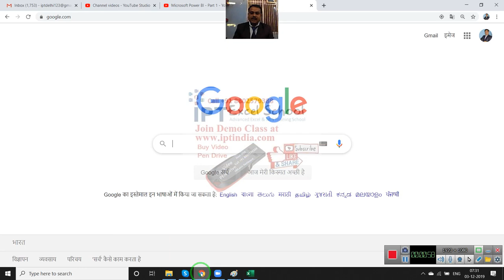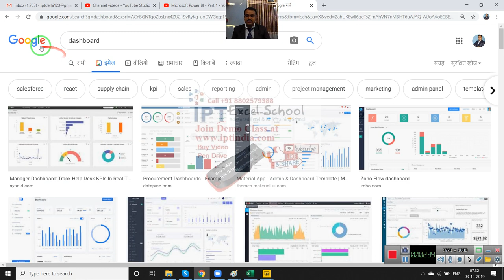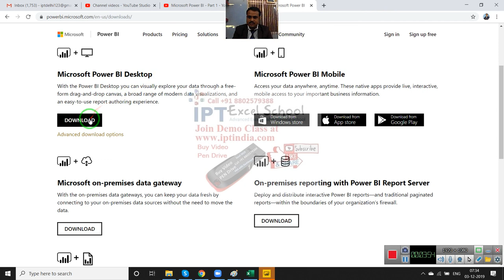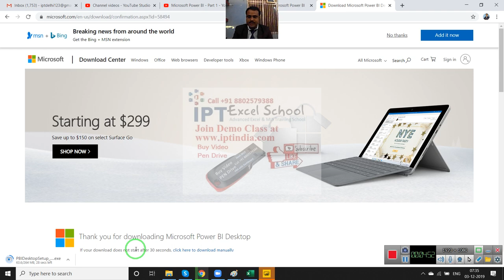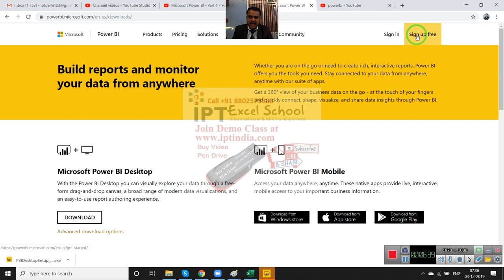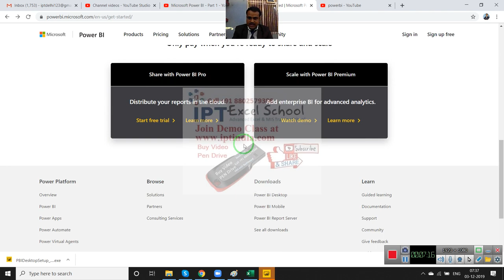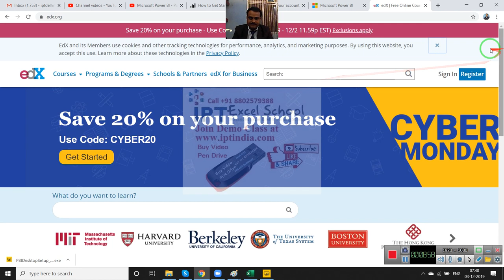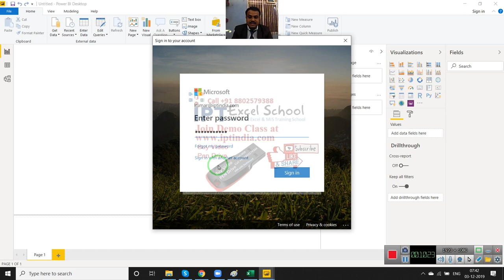Power BI Classes Day 1